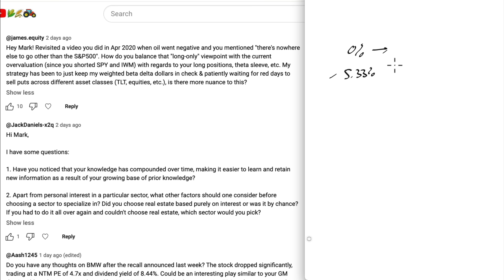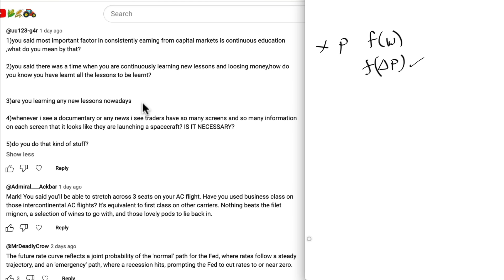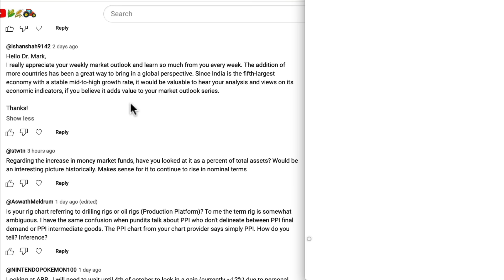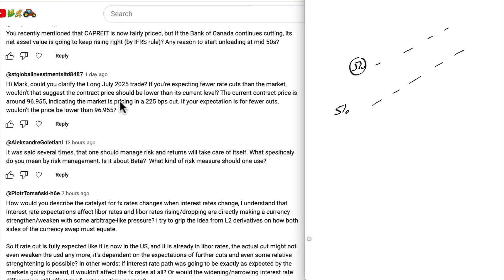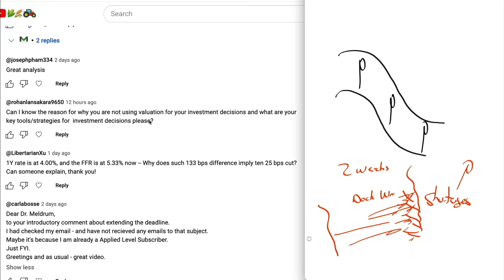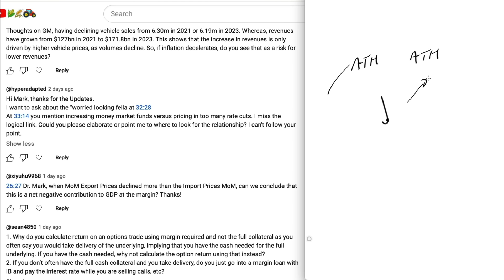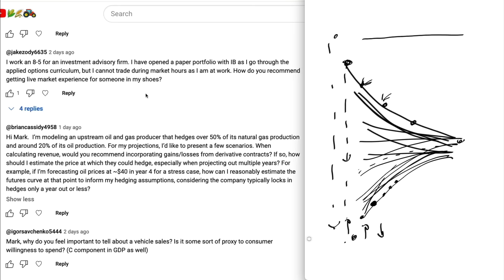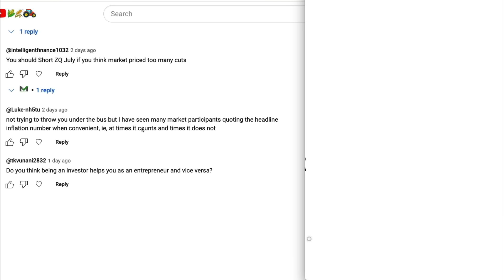Q&A for the Market Outlook from Sep 15 2024